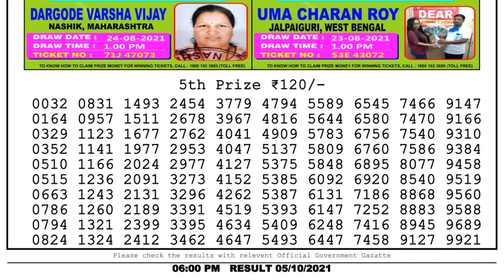Nagaland Lottery Sambad Result | Dear Lottery